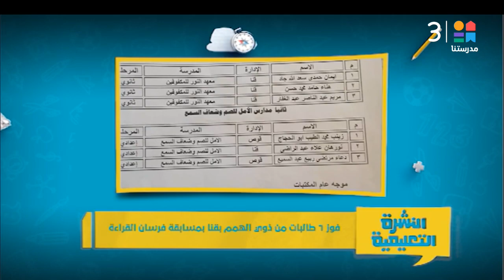النشرة التعليمية الكاملة مع محمد الصاوي | 3-5-2023